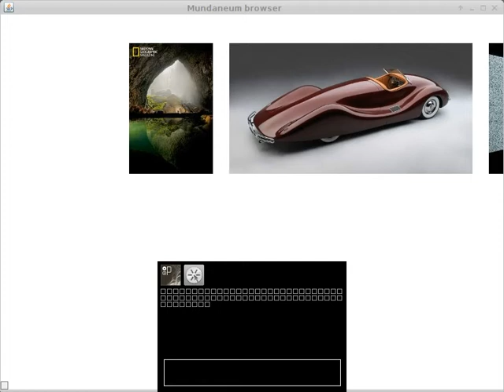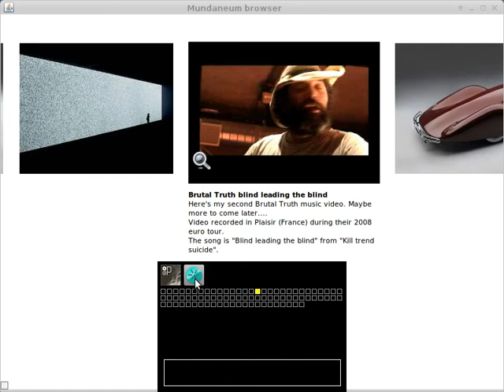Processing controlling a web page.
This video is a first attempt to achieve an application that allows people to navigate in a media timeline via a kinect.
The black rectangle at the bottom is a processing sketch completly independant from the web page. The browser and the processing sketch are controlled via a "super class" that manage the messages between them. Everything is written in java.

- java
- eclipse
- ffmpeg :)
- & unbuntu